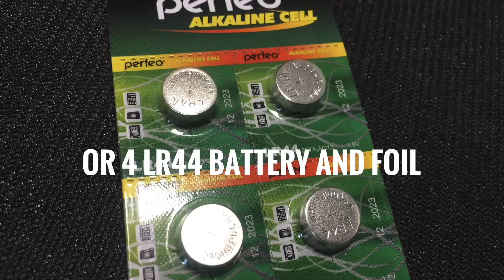Alpa Si 2000 rare film camera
Film camera Alpa SI 2000 + m42 Mir-20m 3,5/20mm lens